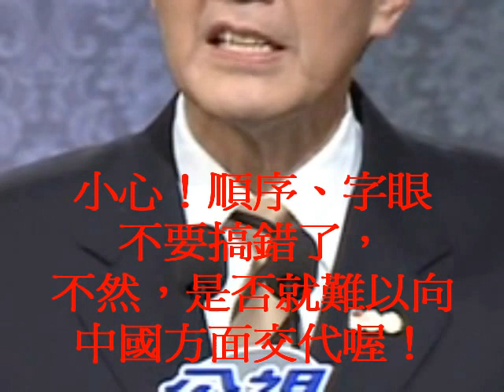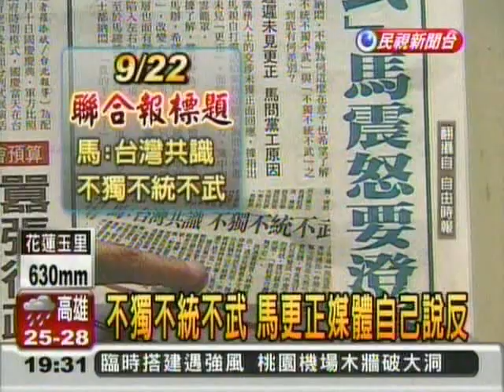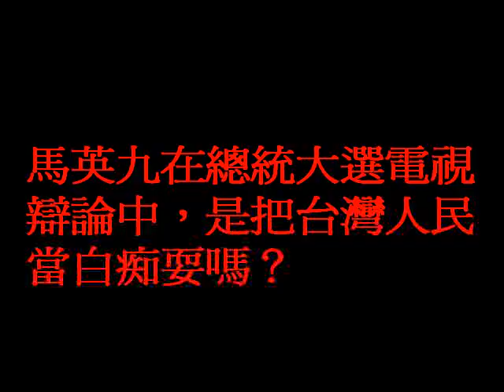[Read Ma's Lips]馬英九說的九二共識與不統不獨不武盡是鬼話連篇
請參閱《雜念所在》原來馬英九不談蓋棉被純聊天的統一

影片內容：馬英九總統大選電視辯論談「九二共識」與「三不」的畫面，中段是李前總統數次否認馬英九「九二共識」的談話，接著是馬英九2010年12月28日與媒體茶敘時，自己承認「九二共識」是國民黨與共產黨的共識，以及說「一中各表」與「各表一中」意義是一樣的這個「國共一中共識」重要證據片段，接著是馬英九更正別人自己卻唸顛倒講出「不獨不統...」尷尬的新聞，最後是馬英九三度的「逆轟高灰」。